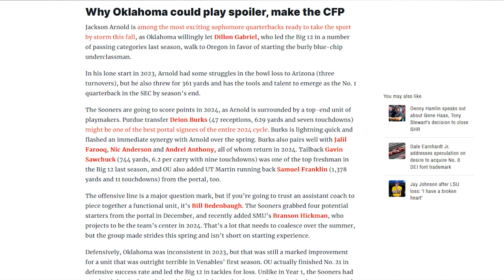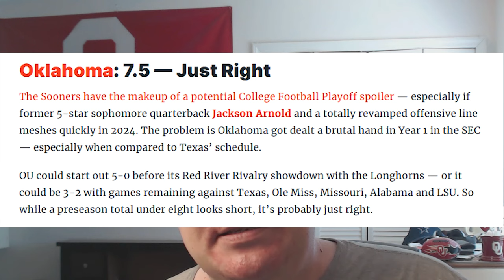OU Football: On3 Media Fence Riding Sooners in 2024?